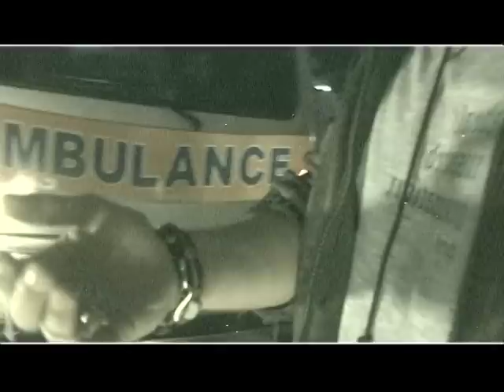Gabby Eigenmann I Mahal Mo Rin Ako l Official Music Video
MAHAL MO RIN AKO
From the album "Sa Di Kalayuan"
Performed by Gabby Eigenmann
Composed by Jimmy Antiporda
Published by JAM Creations
Produced by
Record label: GMA Music

Directed by Louie Ignacio
with the Special Participation of Ms. Regine Velasquez-Alcasid